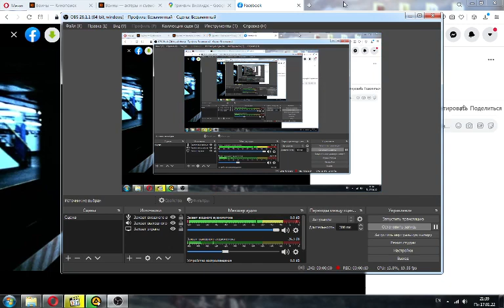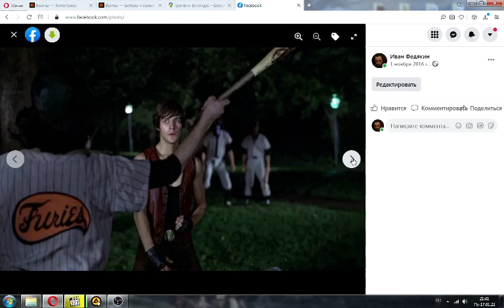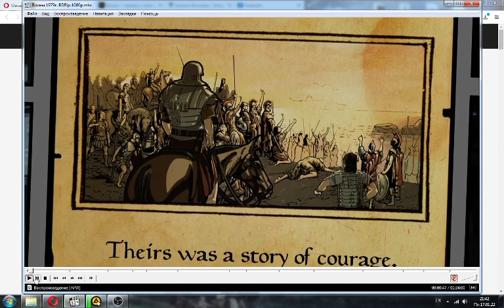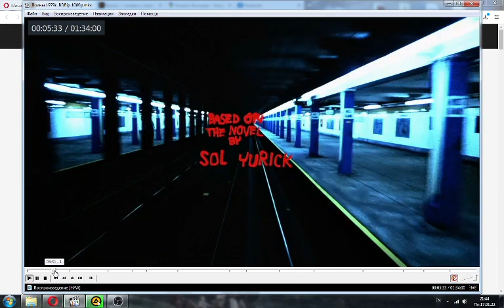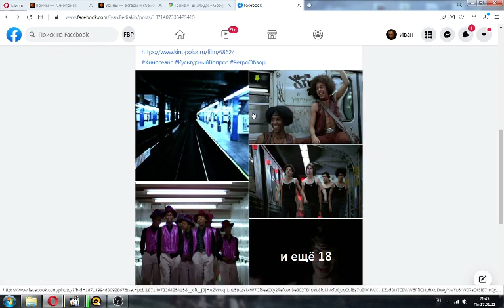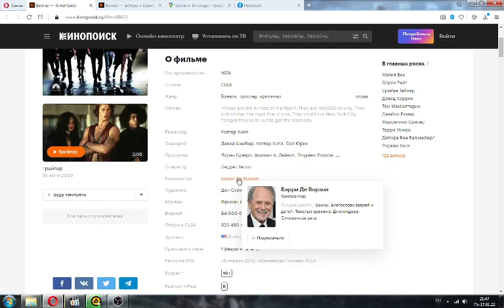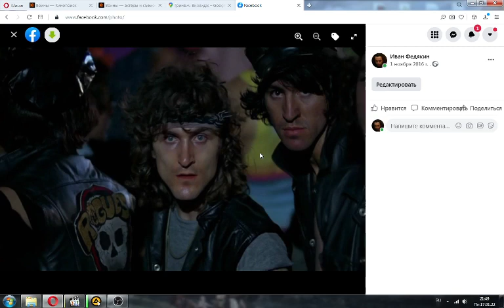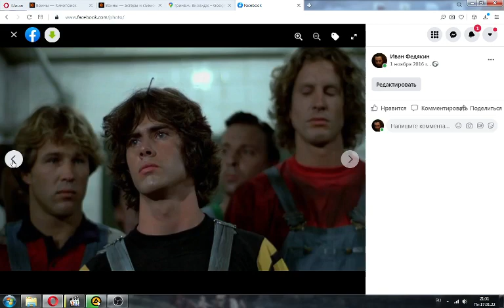РетроОбзор: "Воины", 1979 год.